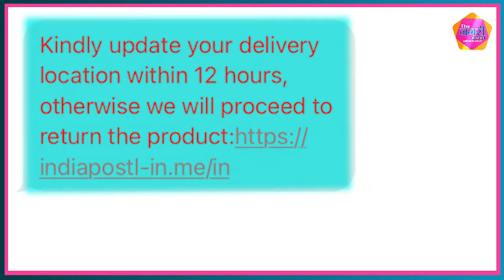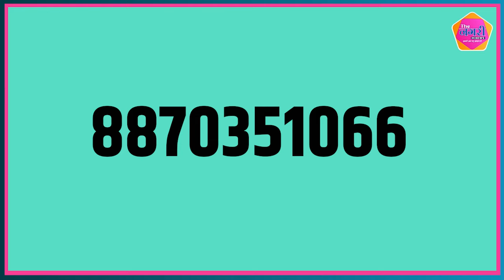ऐसे होता है Digital Arrest , देखिए The Nagari Media पर Exclusive Video